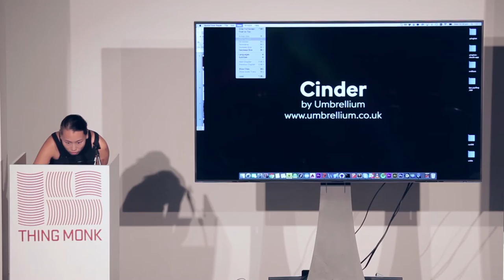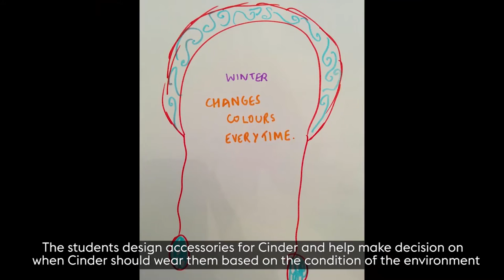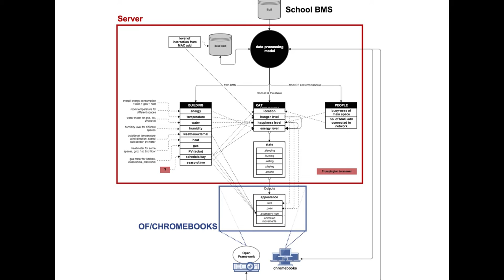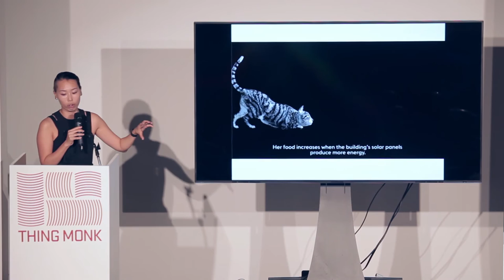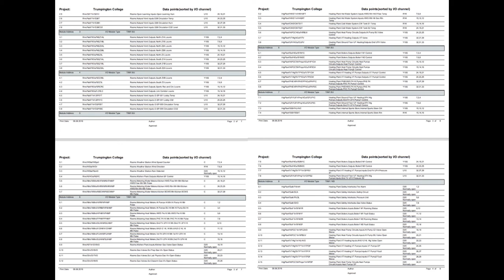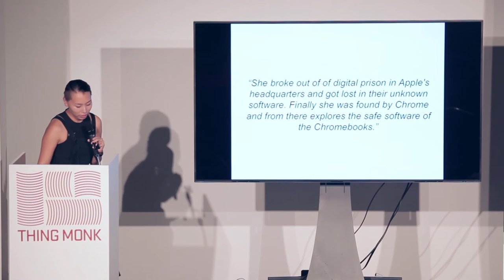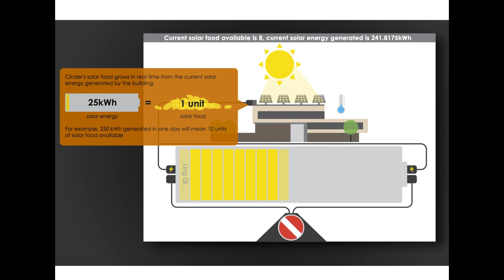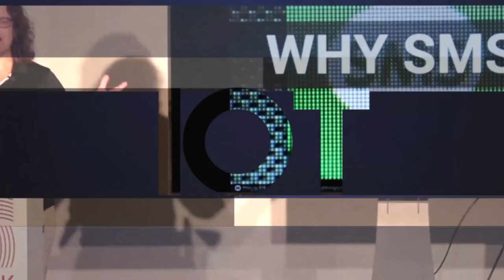ThingMonk 2016 - Ling Tan - Building an immersive interactive architectural interface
Ling Tan comes from an architectural background, her interest in how people interact with their the built environment has led her to specialize in wearable technologies and she now operates as a designer, maker and coder with Umbrellium. Their focus is on large scale civic projects designed to explore the relationship between citizen and technology in the shared environment. Working with city planners to explore new ways of structuring participation. Based in Shoreditch Ling didn't have far to travel to present her talk on Umbrellium's exciting new educational science and technology project undertaken in partnership with the City of Cambridge Education Foundation.

Project Cinder provides a deeply immersive interactive architectural interface for students to make sense of their changing relationships to the building, and to each other. The project manifests in the form of a a virtual cat called Cinder, inhabiting Trumpington Community College, Cambridge, where she thrives alongside the high-tech building’s sustainability systems. Ling described the process of building this project, the challenges and fun they had with the students and working with building system.